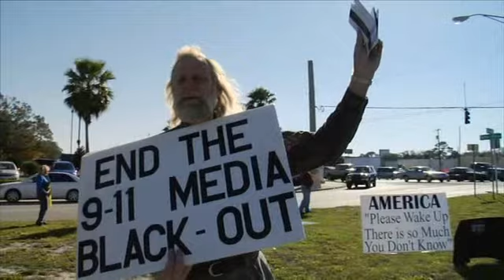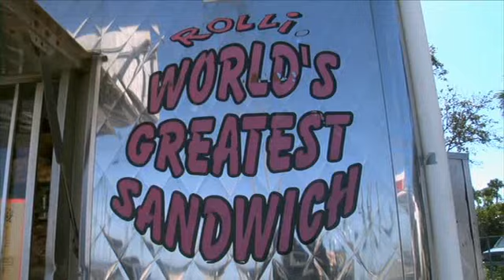New World Order - What do you believe? part 3 of 9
Description:

New World Order is a documentary about conspiracy theorists. The film is a behind the scenes look at the underground anti-globalist movement. This growing movement targets the annual Bilderberg conference, and the 9/11 attacks as focal points in the alleged global conspiracy.

Alex Jones, a celebrity radio host, and underground cult hero, is the main character of the film. The film chronicles Alex (of Waking Life and A Scanner Darkly), and four other conspiracy theorists, on their ceaseless quests to expose the 'massive global conspiracy' that they believe threatens the future of humanity.

PLEASE NOTE:
At the end of each clip, I made a popup box you can click
to watch the next part. This movie have 9 parts total.